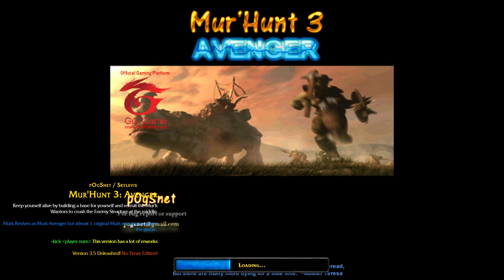Warcraft Mur'hunt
Warcraft Reforged custom games.